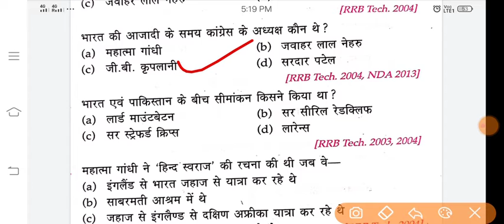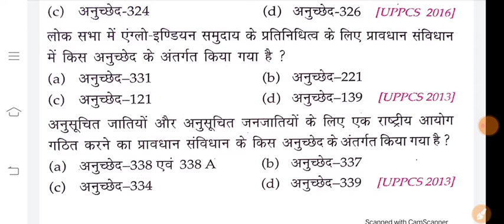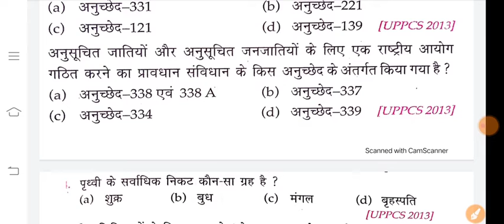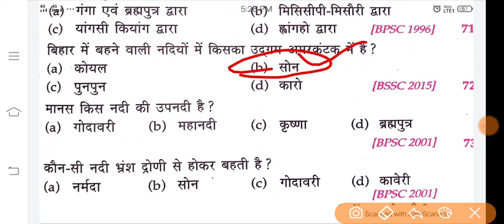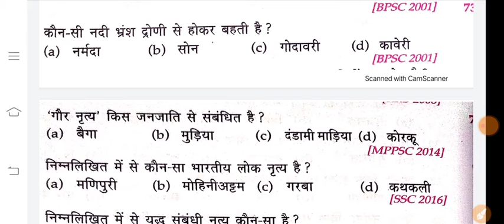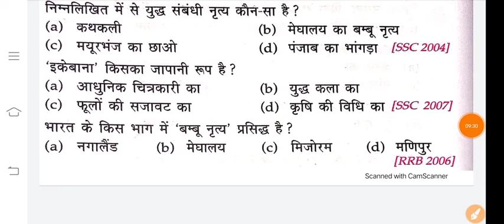SSC GD EXAM 2021 || UP SI EXAM 2021 || TOP 25 GK QUESTION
Lt grade result notice
today job alert

Lt grade teacher latest news,
lt grade result update 2019,
Lt grade result update,
lt grade cut off 2019,
lt grade teacher cut off,
lt grad, LT grade teacher,
grade, gk nice, Lt grade result,
lt grade result 2019,
lt grade result,
tgt pgt latest vacancy 2019,
uptet 2019, TGT PGT RESULT 2016,
gk nice with arjun sir